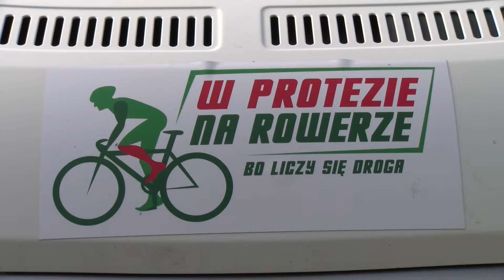W protezie na rowerze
„W protezie na rowerze”, to charytatywny projekt Fundacji Legii oraz Fundacji Krok do Marzeń Jego celem jest zebranie pieniędzy na zakup dwóch nowych protez dla Marcina Kusińskiego i Mateusza Żebrowskiego – podopiecznych Fundacji Amp Active. W tym celu niepełnosprawny sportowiec Kamil Misztal chce pokonać dystans 2016 kilometrów.